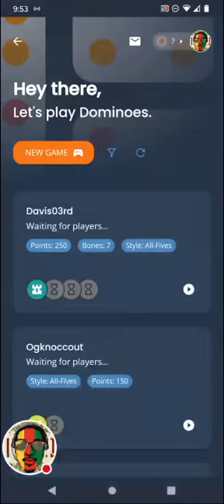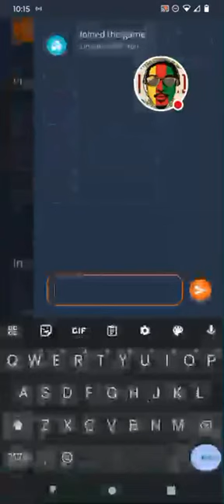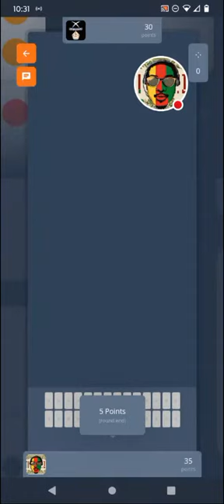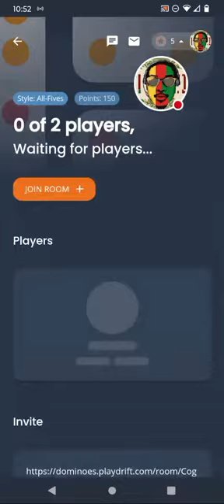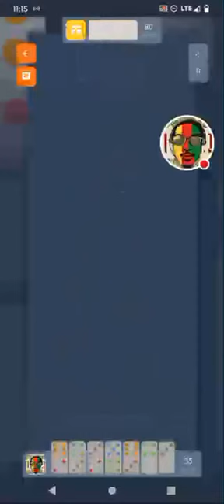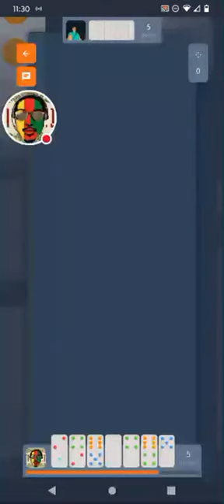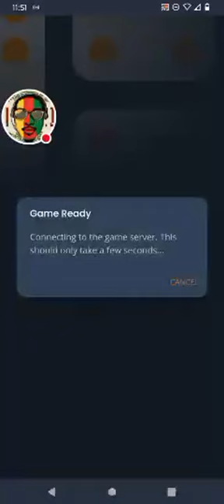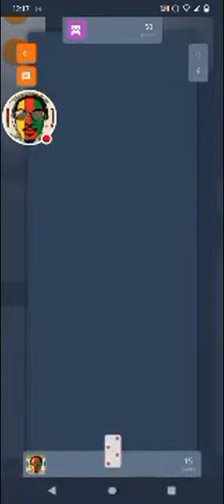Game night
These will be my highlight subs that help IAM_ITALLIST1 get to the 2K crossover. And it will start today and run till May 30. My gift to you is a straight promo for 30 days. At least 1 time a day for till the 2025 new year.
If you feel to jump the line and contribute to the Itallist1 Media feel free @ CA $itallist1 much appreciated.
" My Bible"
🌊🌊🌊🌊🌊🌊🌊🌊🌊🌊🌊🌊🌊🌊🌊🌊🌊🌊🌊🌊 33.69M/30M
🌲🌲🌲🌲🌲🌲🌲🌲🌲🌲🌲🌲🌲🌲🌲🌲🌲🌲🌲🌲 24.68M/20M
RIBON 99

92% .. 1.85K/2K Would you marry if God is not in it ?